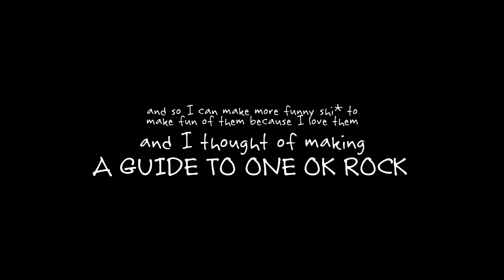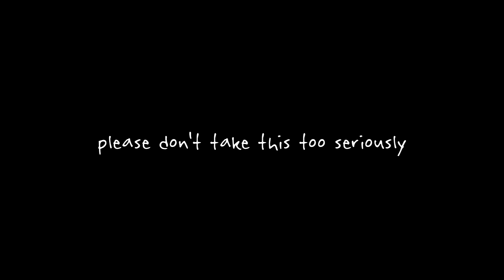A Quick Guide to ONE OK ROCK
Please don't take it too seriously!!
I made this to be somewhat informational but at the same time a joke lol
btw I messed up and forgot that Toru DID say something about not wanting to rap anymore. Oops. Mb!

Credits
+ Music used in the video: One too many which I cannot find anymore, I apologize!
+ Clips used in the video: ONE OK ROCK documentaries and Japanese shows where ONE OK ROCK were invited to